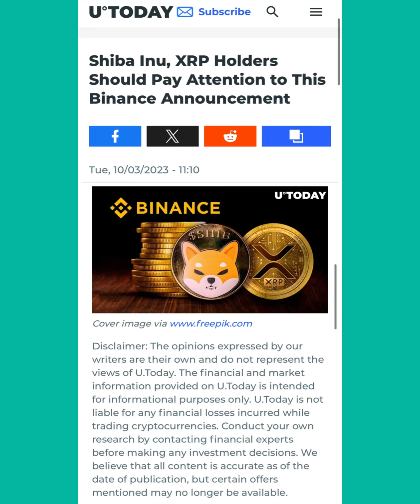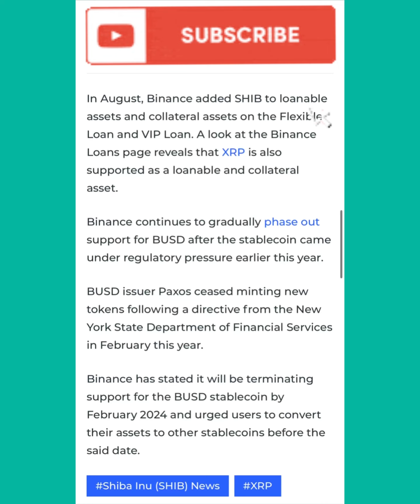BREAKING! BINANCE SUSPENDS SHIBA INU COIN! SHIB ARMY IMPORTANT ANNOUNCEMENT MADE BY BINANCE CEX!!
BREAKING NEWS | BREAKING! BINANCE SUSPENDS SHIBA INU COIN! SHIB ARMY IMPORTANT ANNOUNCEMENT MADE BY BINANCE CEX!!🚨🚨

thanks 😊